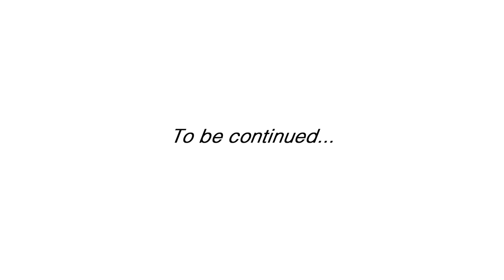Palette in Tokidoki-land Donut Land and the Dreamy Space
tokidoki for LeSportsac Animation Series - "Palette in tokidoki-land"
August 25, 2014, Scene 4: Donut Land and the Dreamy Space .

Produced by tokidoki
Art by Simone Legno
Concept and Story by Simone Legno & Loris Lai
Directed by Loris Lai
Animated by Kelly Loftus
Editing & Post by Lorenzo D'Agostini
Design Support by Igor Legno